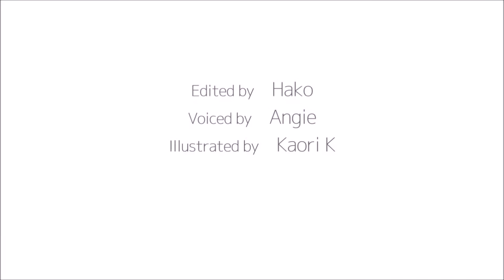How to pronounce 「chikatetsu｜ちかてつ｜地下鉄」 Japanese vocabulary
In this video, you'll learn how to say「subway, underground train」in japanese

1) pronounced with a clear and neutral voice
2) pronounced by one letter at a time
3) pronounced with a natural tone of voice